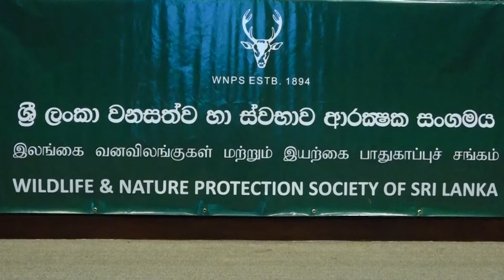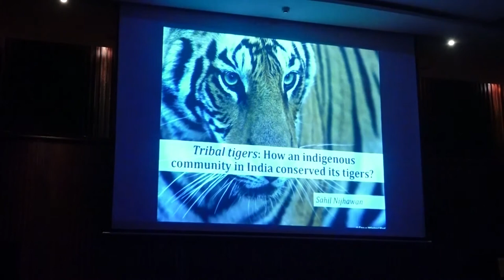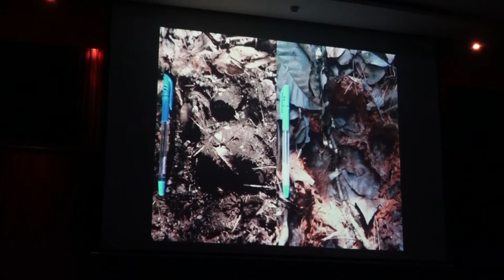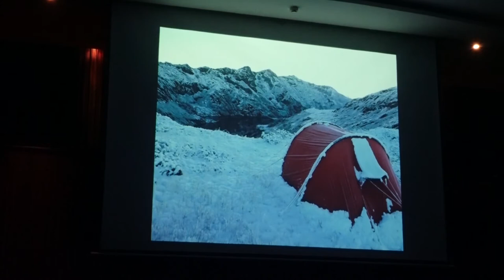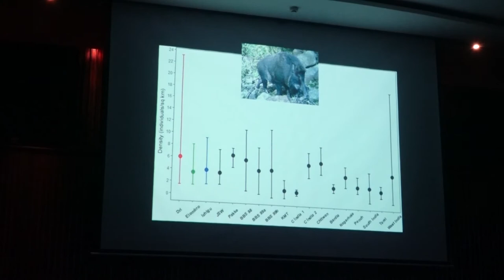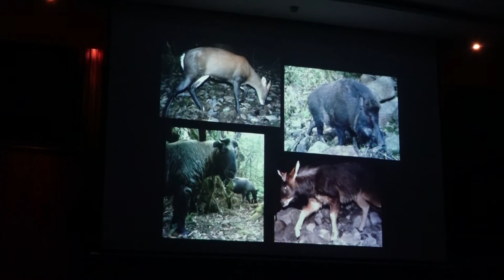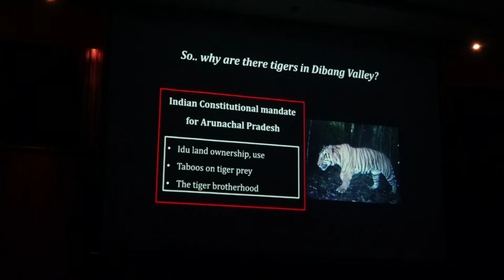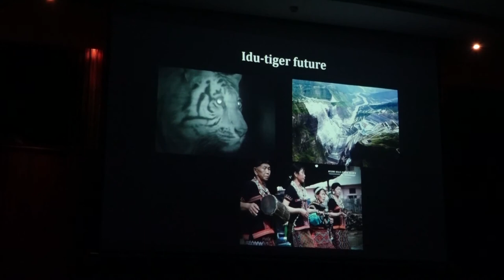WNPS Monthly Lecture January 2020 Tribal Tigers By Dr Sahil Nijhawan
In this lecture, Dr Sahil Nijhawan talks about the unique relations between tigers and the Idu Mishmi people of the Dibang Valley region of Northeast India. Dr Nijhawan challenges us to think beyond the simplistic binary of conflict and co-existence, and highlights the importance of multi-disciplinary and collaborative studies of human-wildlife relations.